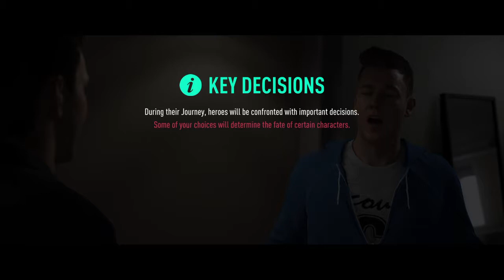FIFA 19 The Journey Champions Part 2